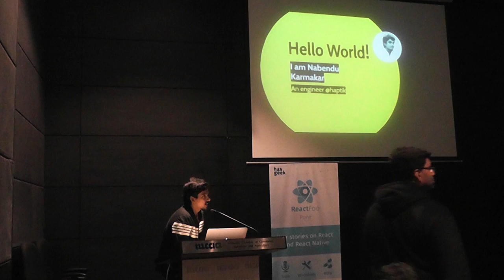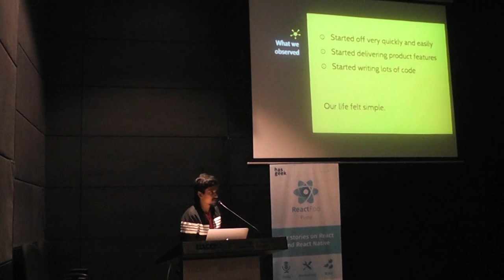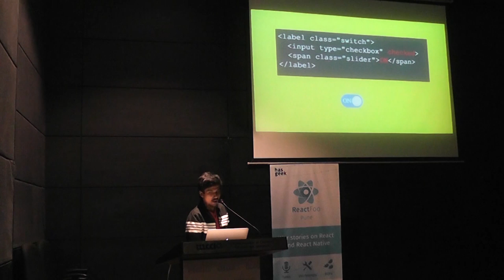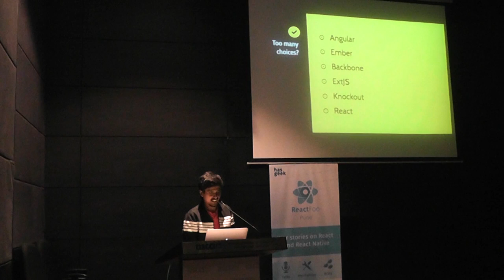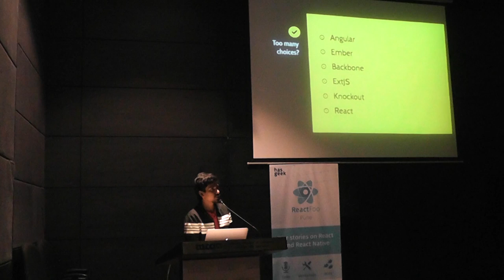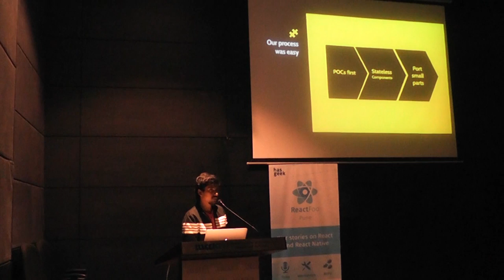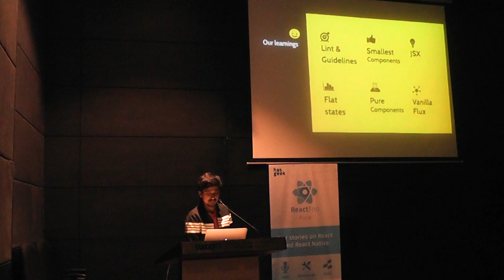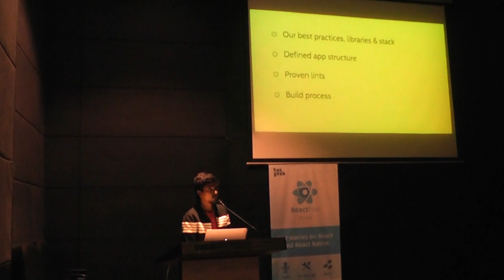How React shaped Haptik’s frontend story - Nabendu Karmakar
At Haptik, we use React extensively. In fact, 5 out of our 5 heavy lifting customer facing Apps are written in React.

But this was not the case always, we had to try a whole lot different technologies to fail and then move to React 2.5 years back only to succeed. React has, in fact, made our frontend journey very simple.

This talk will revolve around how React has helped a startup to build and ship great bug-free and good looking products. How React eased our process to get started, our learnings to build extensible products and things we did wrong (and learned from).

We wish to give back to the same React community who has helped us grow extensively in our journey.

Nabendu is a Senior Fullstack Engineer with a experience of more than 5 years in building scalable and extensivle products. He’s currently heading the React team at Haptik Inc. and is associated with React for more than 2 years.

A tech evangelist, Nabendu loves to create stuff, solve complex problems and build scalable solutions. Currently, he is very busy pushing great conversational UIs.